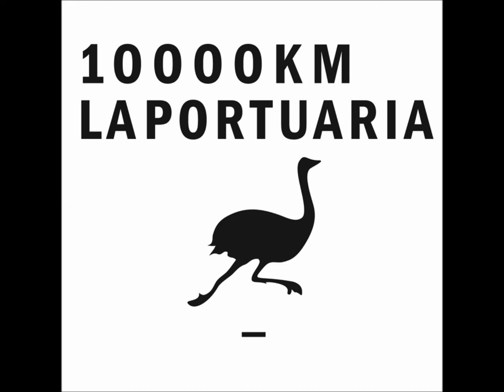La Portuaria - 10.000 Km (AUDIO)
Track numero 1 del cd "10.000 Km" (2003). Editado por Popart Discos.
Con la participacion de Javiera Parra.